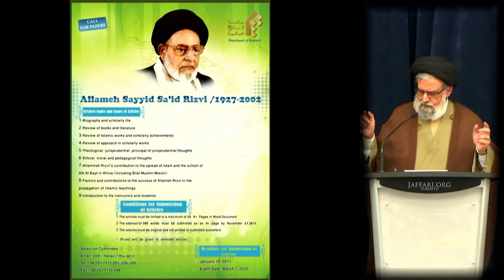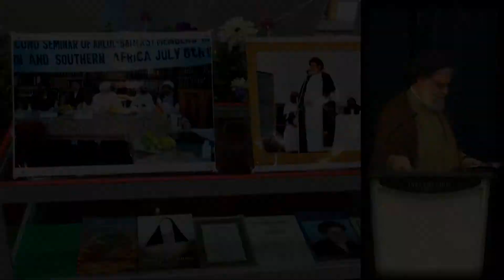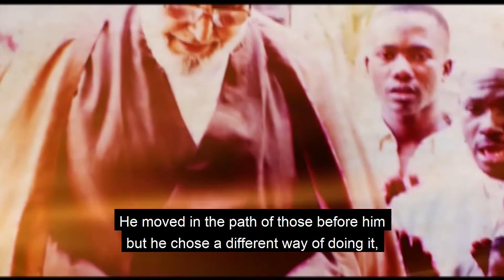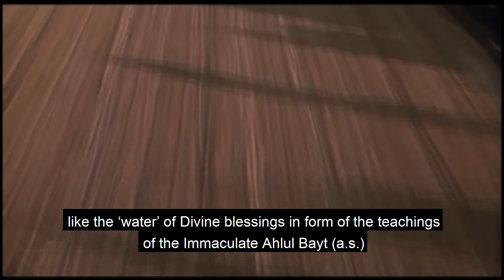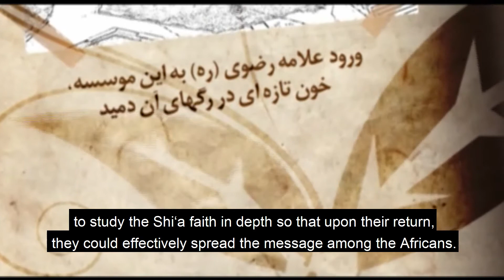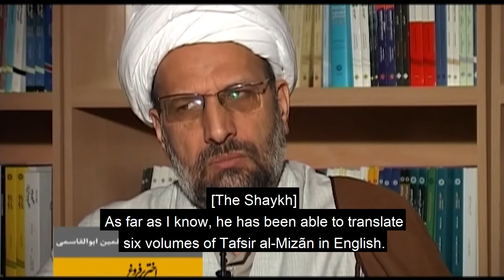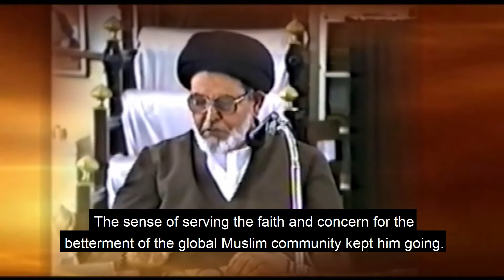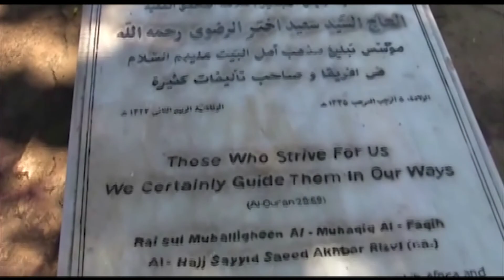Allamah Sayyid Saeed Akhtar Rizvi - A Documentary on his Life & Journey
Documentary titled Akhtar-e- Pur Furugh ("Bright Shining Star"), covering the life and achievements of Marhum Allamah Sayyid Saeed Akhtar Rizvi, through the words and chronicles of those he has had an impact upon; both directly, and indirectly.

This documentary was produced by Hawza-e-Ilmiyyah Qum and released at a conference in Qum, Iran, honoring the life and works of Marhum Allamah Rizvi. This conference included speeches, the release of this documentary, a book on his life, and the unveiling of a national stamp in his honor.

This documentary was also screened in Toronto, Canada, in January 2018, coinciding with Marhum's 15th death anniversary, and the release of his final literary work, 'A History of the Shi'a People'.